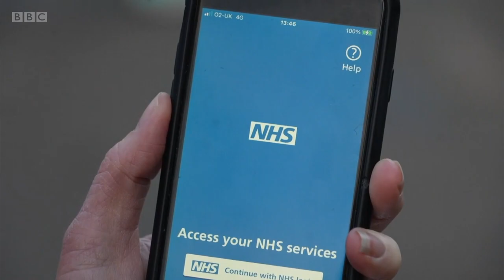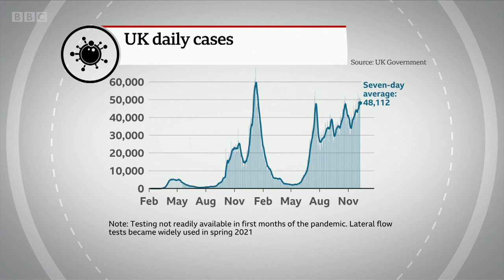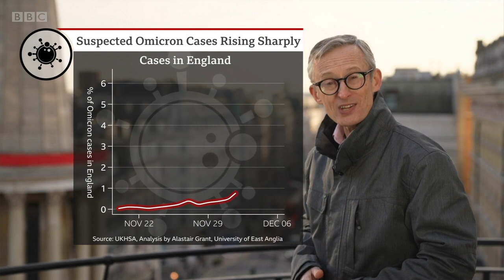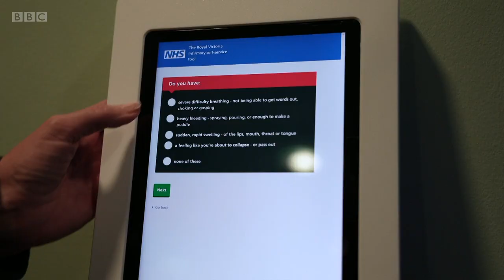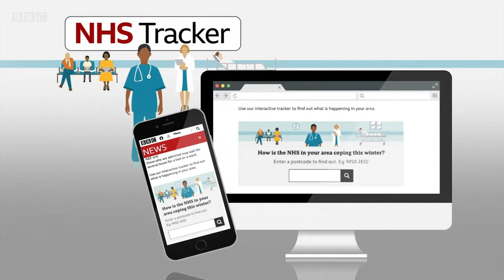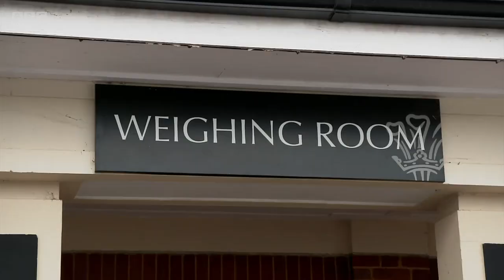BBC News at Ten - 9th December 2021 (DOWNING ST CHRISTMAS PARTY SCANDAL)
This is the BBC's News at Ten bulletin with Sophie Raworth on the 9th December 2021.